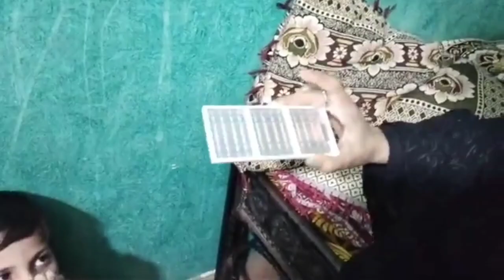Sonpari ko gold gift kisne diya